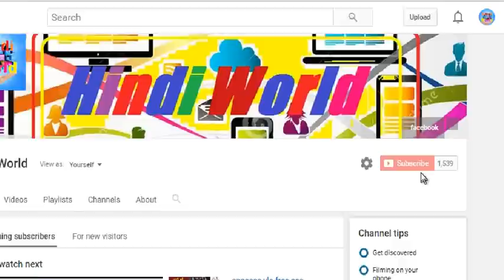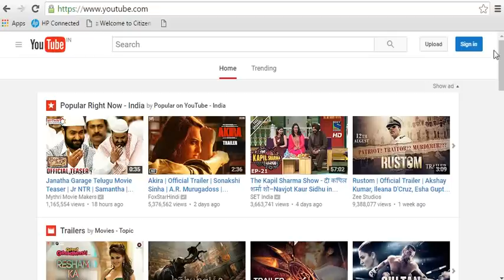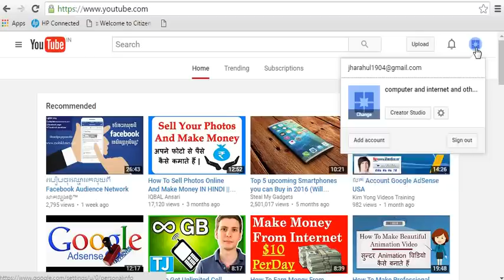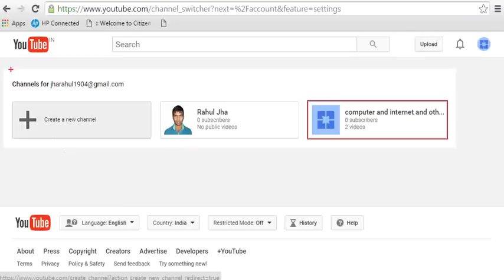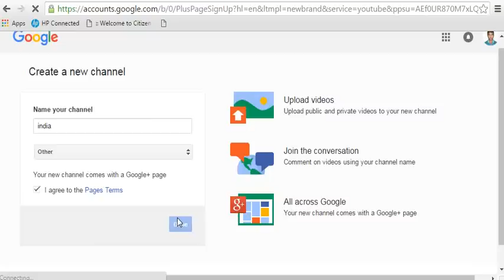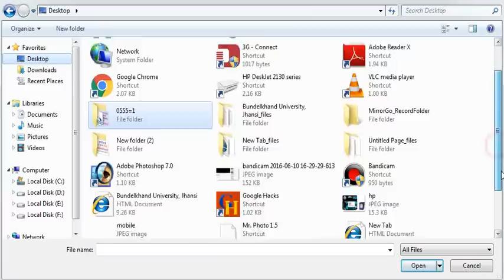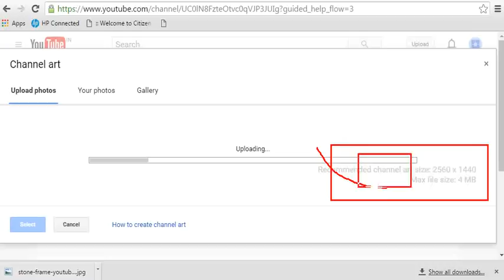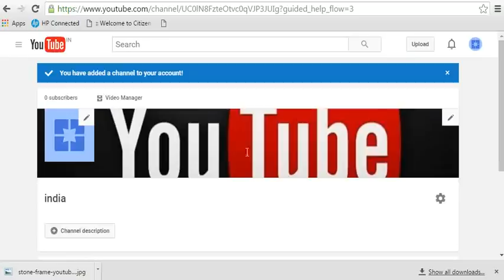How To Make A Youtube Channel(2016)?एक अच्छा यूट्यूब चैनल कैसे बनाते हैं